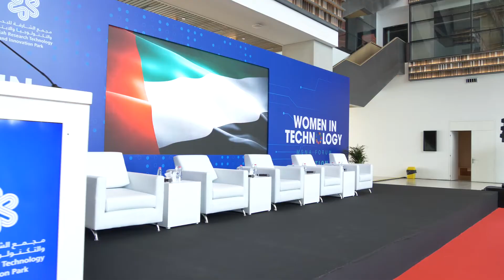Women In Technology MENA Forum (Behind the Scenes)